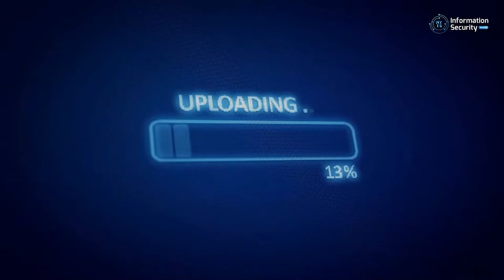Conversation with Moty Cristal is the founder, NEST Group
I asked Moty to join me to discuss the current Russia | Ukraine conflict

Moty Cristal is the founder of NEST Group and the CEO of NEST
Consulting. Following an illustrious career as one of Israel's leading  negotiation experts, Cristal established NEST in order to bring a unique  systemic approach to the world of negotiation and the benefit of his experience and success to the private and public sector.
From 1994 to 2001, Mr. Cristal served in various official negotiation capacities in Israel's Prime Minister’s Office, and Ministry of Defense. Since  2001, Mr. Cristal advises, consults and trains business people, top  managers, CEOs and senior government officials in US, Europe, Russia and
CIS and Asia in analyzing, planning and designing complex negotiation and  crisis management processes.